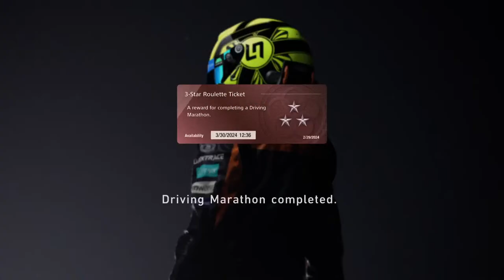Pikestream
PSVR2 Gran Turismo 7 gameplay. Trak Racer TRX sim rig with Fanatec gear.